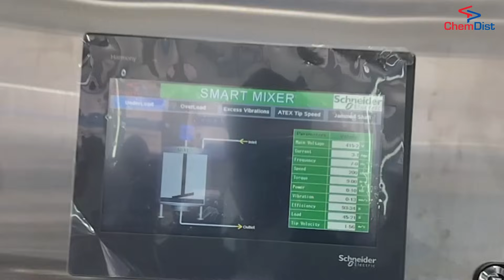Revolutionizing Reaction Efficiency: The CD Smart Mixer Advantage | Chemdist Group | Tushar Wagh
Explore how Chemdist's CD Smart Mixer is transforming reaction technology in the process industry. Designed to tackle challenges like excessive energy consumption and high maintenance in traditional reactor systems, the Smart Mixer ensures precision and performance like never before.

Key Features:
- Optimized power consumption for reaction-specific needs.
- Real-time monitoring for maximum energy efficiency.
- Reduced downtime and maintenance costs.
- Sustainable solutions for a smarter industry future.

Discover how innovation meets practicality with our advanced mixing technology. Watch now to see how Chemdist is redefining process operations!

to know more and perhaps invite us for a discussion!